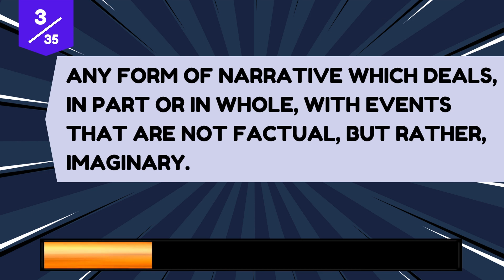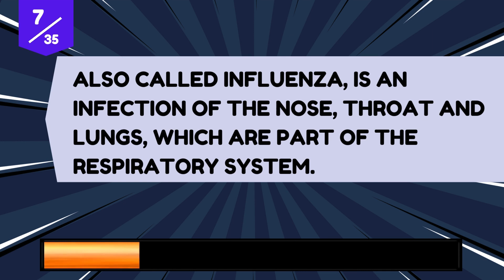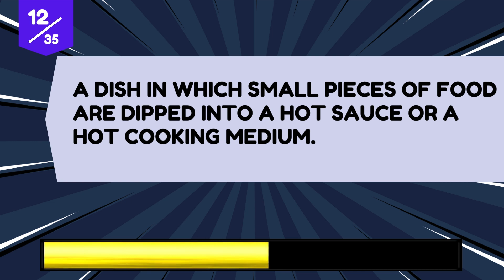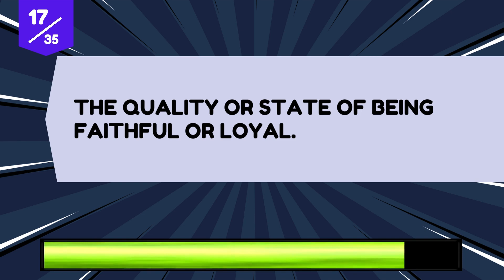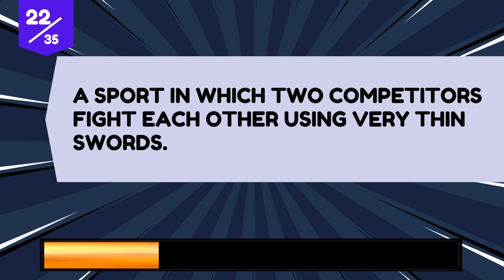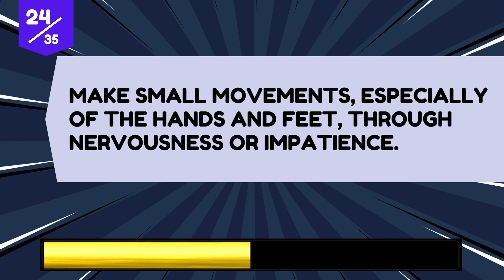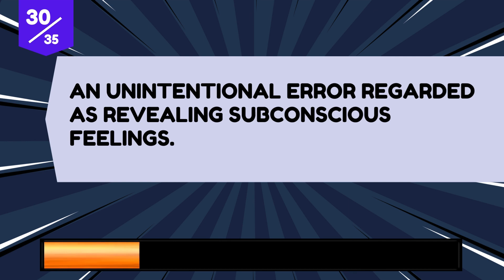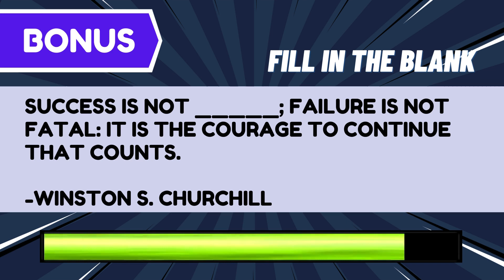Guess the answer that starts with the letter "F" [QUIZ GAME]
I'm putting your knowledge to the test with this fun quiz! Each answer begins with the letter 'F'. Test your wits and see if you can guess them all!

Whether you're an avid trivia buff or just looking for some brain-teasing entertainment, this video is perfect for you. Let's dive into the world of 'F' answers and see who comes out on top!